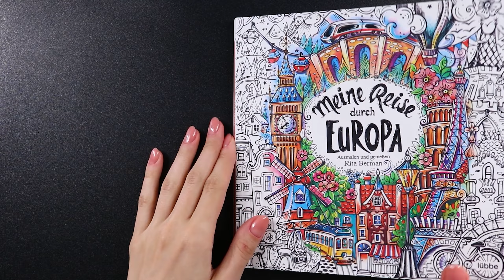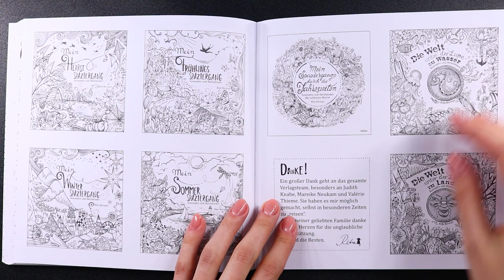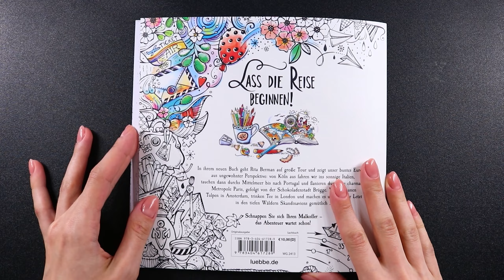Meine Reise durch Europa by Rita Berman 🌍 Flip Through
SUPPLIES USED IN THIS VIDEO:
◾  Meine Reise durch Europa coloring book by Rita Berman

WAYS TO SUPPORT CHANNEL:
◾  Watching, commenting and liking videos